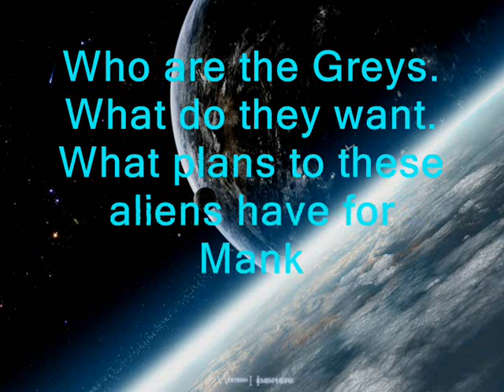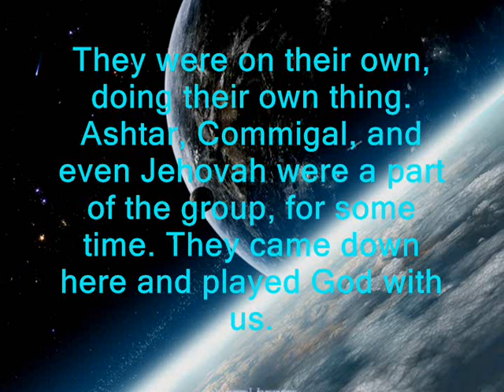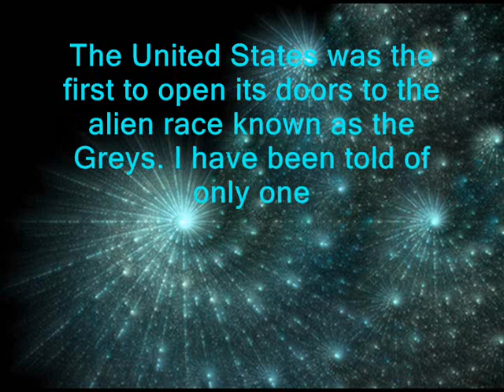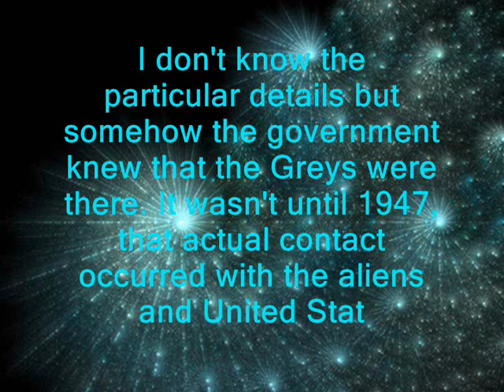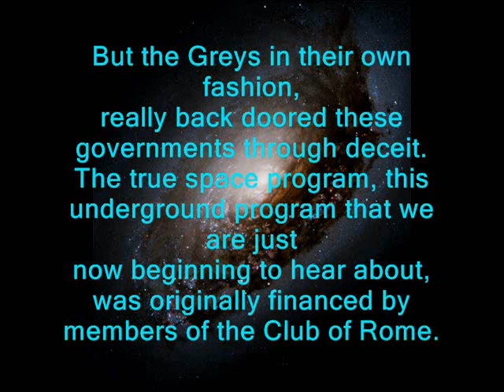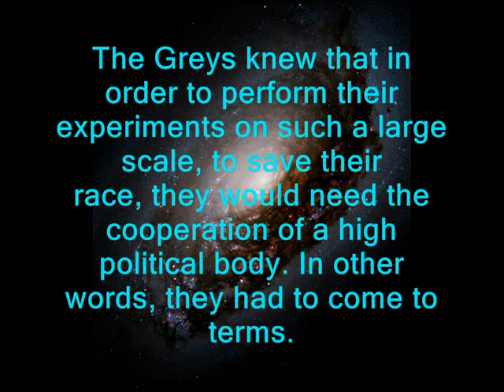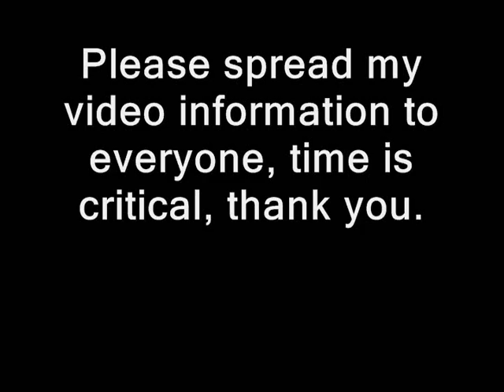PT 1-6 Alex Collier's: Greys Agenda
yourTUBEyourASS21, SorrowfulConscious21, Spakrlesofunity is back 6th time.

6 parts in total, watch all parts.